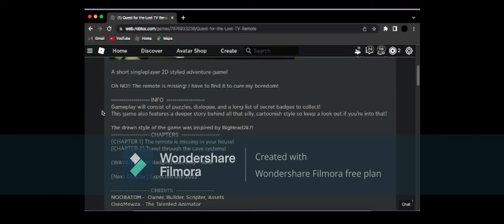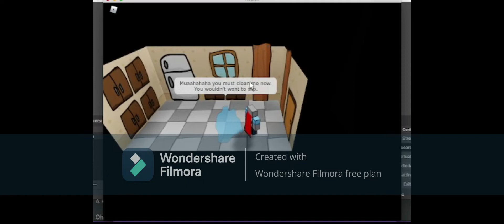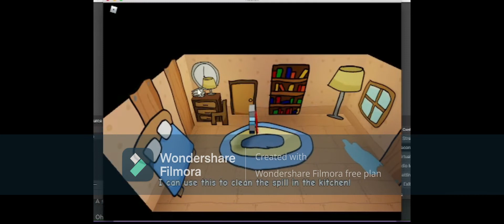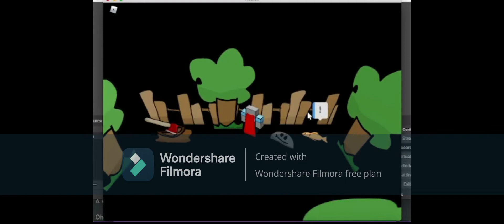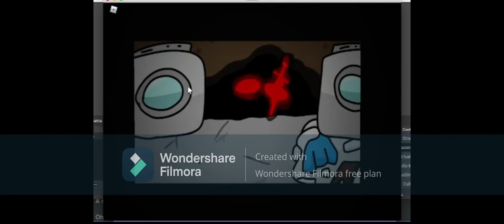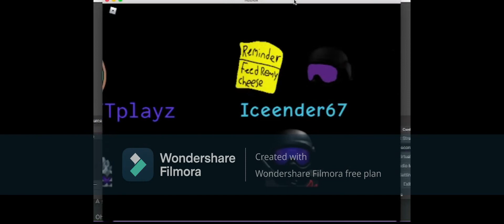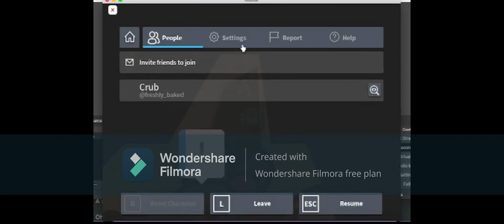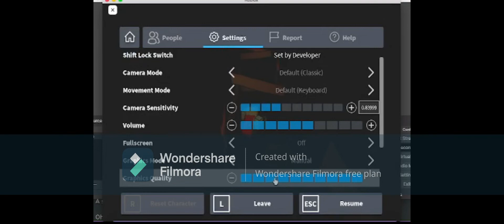avdenture game: Quest for a TV Remote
this story game is enjoyable and i like how almost everything is a drawing style or something quite epic indeed.